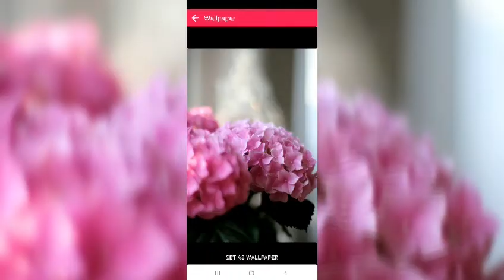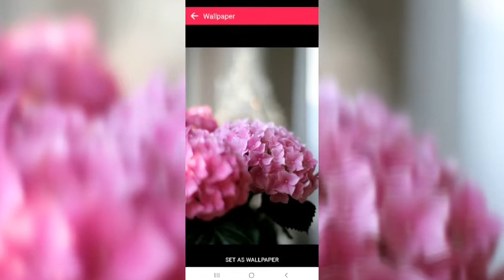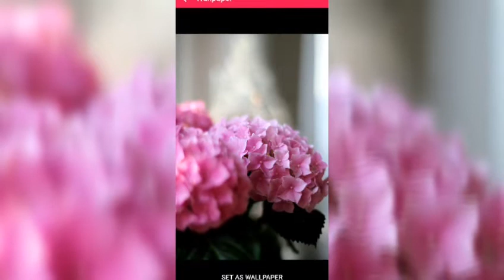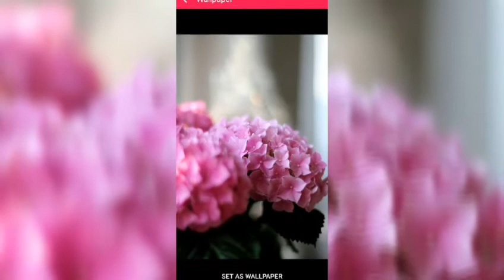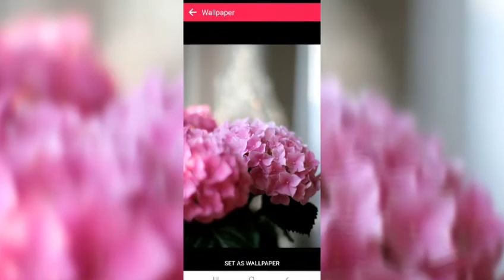Nice relaxing lao style music ເພັງຟັງສະບາຍຄາຍຄຽດແບບພື້ນບ້ານ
Nice relaxing lao style music